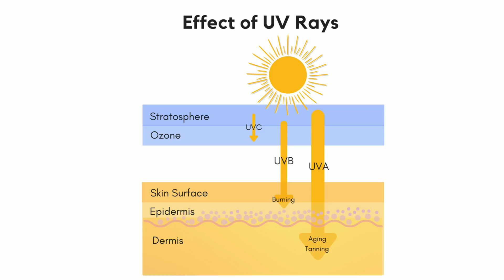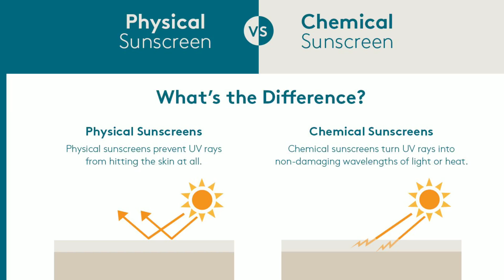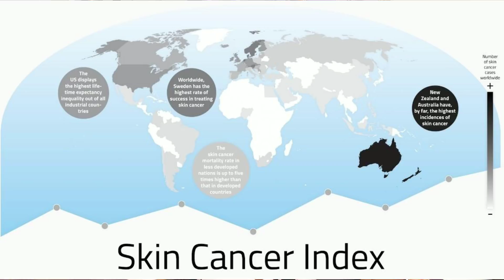All About Sunscreen - The Sun Doesn't Cause Skin Cancer - Physical vs Chemical Sunscreen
EltaMD UV Physical Tinted Facial Sunscreen Broad-Spectrum SPF 41, Water-Resistant, Oil-free, Dermatologist-Recommended Mineral-Based Zinc Oxide Formula, 3.0 oz

Suntegrity -"5 in 1" Natural Moisturizing Face Sunscreen - Tinted - MEDIUM

TIZO 3 Tinted Face Mineral SPF40 Sunscreen , 1.75 oz

Invisible Zinc Tinted Daywear (Medium) SPF 30+ UVA-UVB 50g

Bare Republic Mineral Sport SPF 50 Sunscreen Lotion (5 oz)

Spray Sunscreen

NEW All Good SPF 30 Sport Sunscreen Spray, Water Resistant, 6 oz.

Babo Botanicals Sheer Zinc SPF 30 Natural Continuous Spray Fragrance Free Sunscreen for Sensitive Skin, Yellow

Replenix Sheer Physical Sunscreen SPF 50 Plus, Antioxidant Sunscreen Spray for Sensitive Skin

Goddess Garden Organics SPF 30 Sport Mineral Sunscreen Continuous Spray Lotion for Sensitive Skin (6 oz. Bottle) Reef Safe, Sheer Zinc & Titanium, Non-Nano, Vegan, Leaping Bunny Cruelty-Free